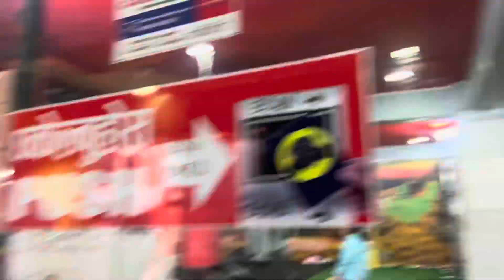Dd boini kati ko jhagda garnu huncha luga ma😃Hamita dherai garchau😝@nunkwinofficial8392